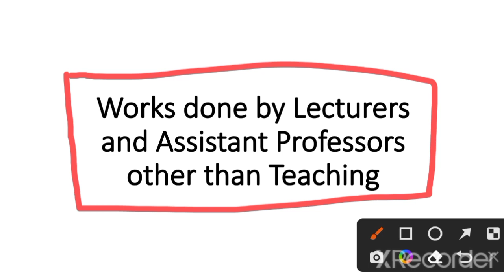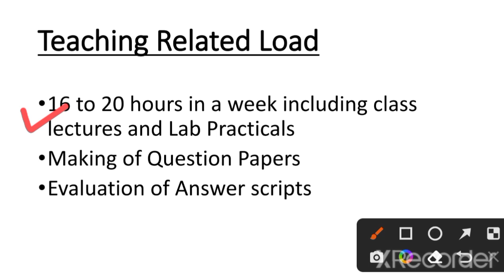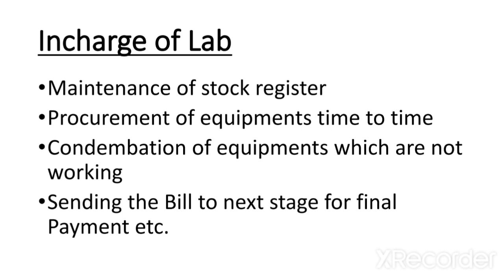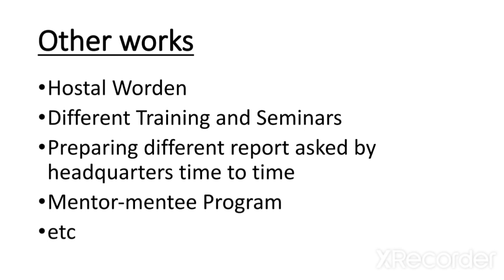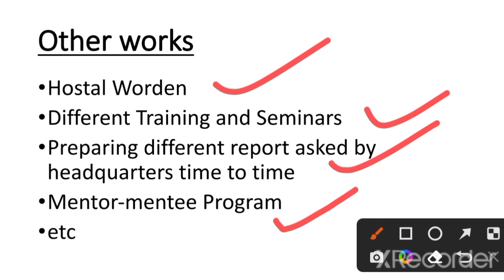Works done by Lecturer and Assistant Professor. Nature of Job. Job Role of a lecturer & Asst. Prof.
Work of lecturer and assistant professor other than teaching...
Nature of work done by lecturer and Assistant professor
Work in Teaching Job... What are the works done by a teacher other than teaching

क्या क्या काम होता है lecturer और assistant professor का?
Works other than teaching.